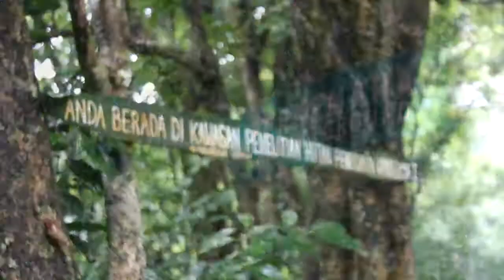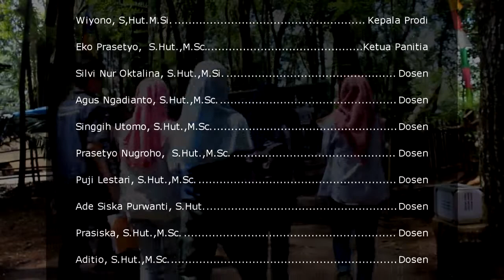Praktek Pengantar Ilmu Kehutanan 2016 Diploma Kehutanan Sekolah Vokasi UGM